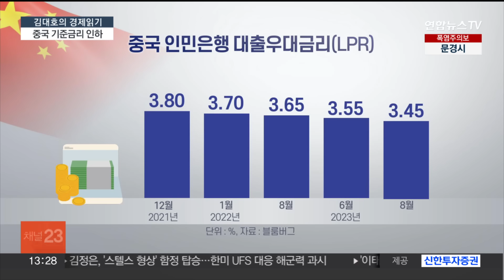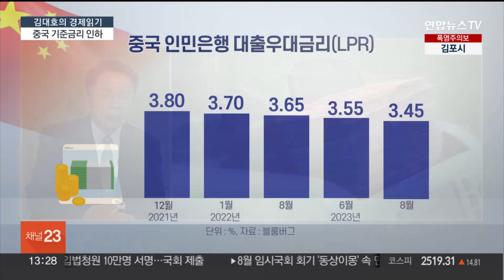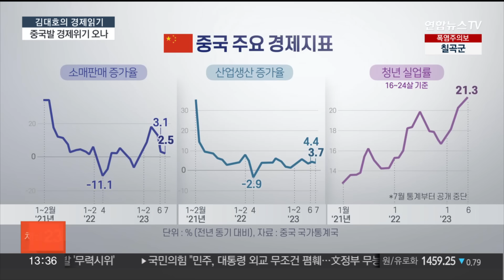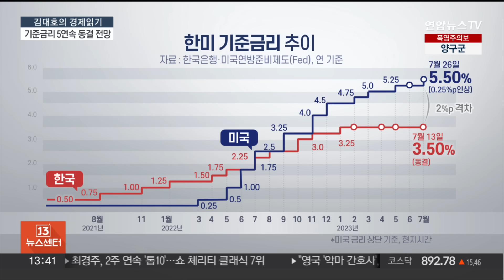[김대호의 경제읽기] 중국 인민은행 대출우대금리 인하 / 연합뉴스TV (YonhapnewsTV)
[김대호의 경제읽기] 중국 인민은행 대출우대금리 인하

안녕하세요.

[질문 1] 중국 중앙은행인 인민은행이 사실상 기준금리인 대출우대금리를 2개월 만에 인하 했습니다. 일반대출 기준인 1년 만기 LPR을 연3.45%로 0.1p 내렸는데 어떻게 보셨습니까? 인민은행의 금리인하 발표 이후 홍콩 증시 등 중화권 증시가 약세를 보였는데 시장이 기대했던 바에는 미치지 못했다는 뜻일까요?

[질문 2] 다만 주택담보대출 기준으로 알려진 5년 만기 LPR은 종전 금리를 유지했습니다. 중국 당국이 부동산 시장 과열을 우려하고 있는 건가요?

[질문 3] 금리 인하에 앞서 중국 금융당국은 금융기관들에 대출확대를 주문했습니다. 부동산 개발업체 비구이위안의 채무 불이행 위기가 금융권으로 확산할 조짐이 보이자 정책적인 관리를 당부한 것 같은데 위기를 풀어나갈 해법이 될 수 있겠습니까?

[질문 4] '중국의 40년 경제 호황이 끝났다'는 경고도 나오고 있습니다. 고도성장을 이끌어 온 건설 위주 성장모델이 한계에 직면해, 더는 지속하기 힘들다는 건데 어떻게 진단하시나요? 향후 글로벌 경제에는 어떤 변수가 될까요?

[질문 5] 현재 정부는 중국 경제 상황반을 가동하고 있는데 중국 경제에서 우리가 가장 눈여겨봐야 할 부분은 무엇인가요? 우리나라는 중국과 교역 비중이 높고 금융, 외환, 주식시장 등 연결 고리가 많은데 여파는 어떨까요?

[질문 6] 한편, 미국의 기준금리가 한국보다 높은 금리 역전 현상 자체보다 미국의 금리 인상 이후 발생하는 실물경제 충격이 환율 불안을 촉발한다는 분석이 나왔습니다. 미국 금리가 오르면 원화 가치가 하락한다고 알고 있었는데 실제론 달랐다는 건가요?

[질문 7] 이런 가운데 이번 주 한국은행 금통위가 열릴 예정입니다. 기준금리가 어떻게 운용될지 관심인데 시장에서는 동결 가능성에 무게를 싣고 있는데 어떤 배경 때문인가요? 현재 금통위는 어떤 부분을 가장 주목하고 있을까요?

[질문 8] 기준금리와 함께 올해 경제전망 수정치도 발표될 예정입니다. 수출 부진이 이어지는 데다 내수 중심의 소비 회복이 강하지 않은 부분이 우려되는데 어떻게 전망하십니까? 중국 경제의 불확실성도 더해지고 있는데 우리 경제 상저하고에 암초가 되진 않을까요?